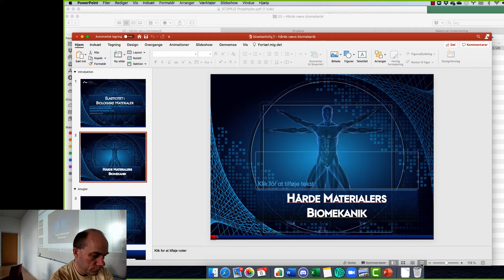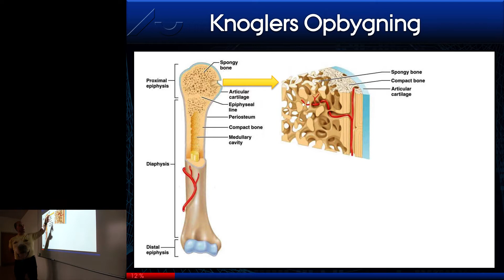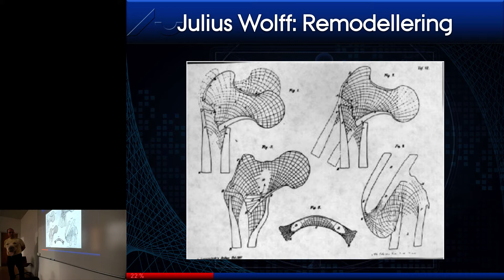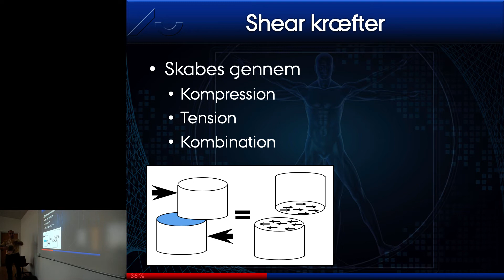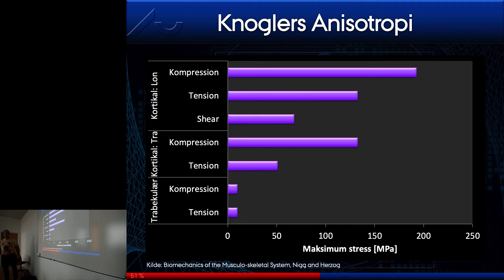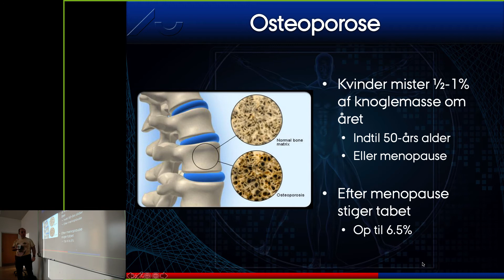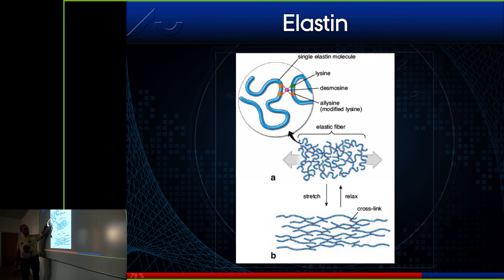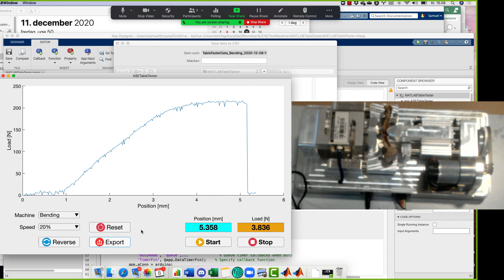Biomekanik 27 - Hårde Vævs Biomekanik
Table of Contents:

00:40 - Knogler
41:48 - Quiz opfølgning: Knoglers Biomekanik
44:52 - Ændringer i knoglemasse gennem livet
51:59 - Opfølgning på fraktur quiz
55:58 - Biologiske byggesten
01:00:14 - Marker
01:00:29 - 3-punkts bøjeprøve: Metal
01:04:41 - 3-punkts bøjeprøve - Kylling